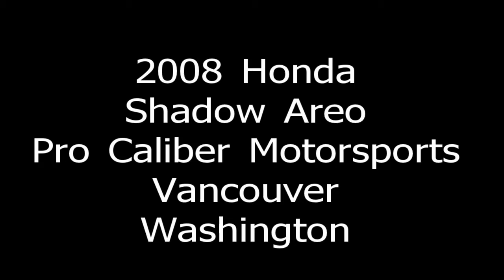2008 Honda Shadow Areo at Pro Caliber Motorsports Vancouver Washington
2008 Honda Shadow Areo at Pro Caliber Motorsports 10703 NE Fourth Plain Blvd Vancouver Wa 98662 Call or or email